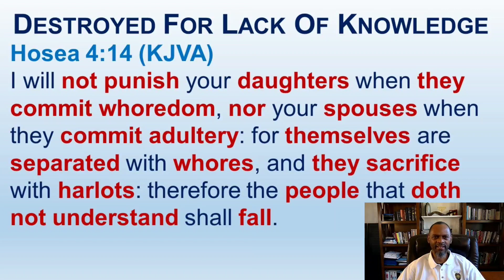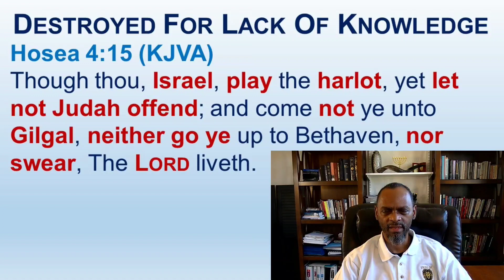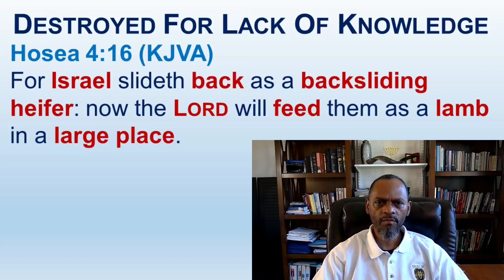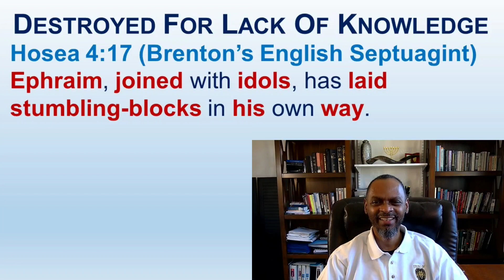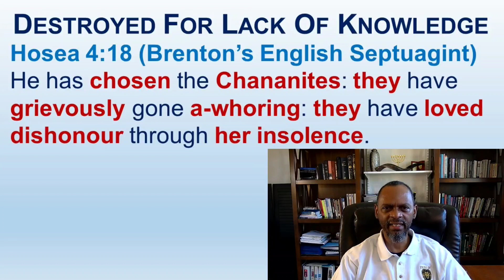Us The Children Of Israel Do Not Understand The Scriptures Are Our History - Hosea 4:1-19 - Part 1g